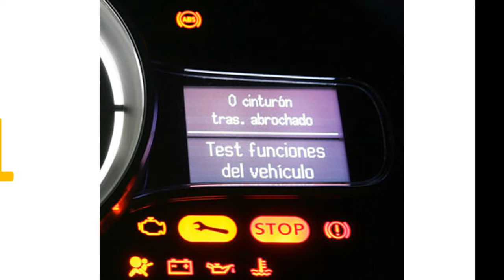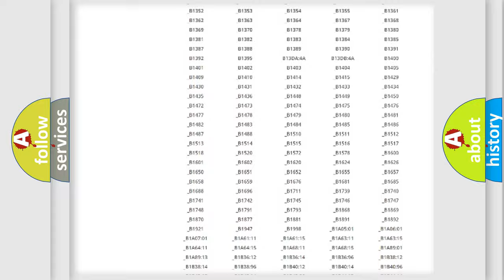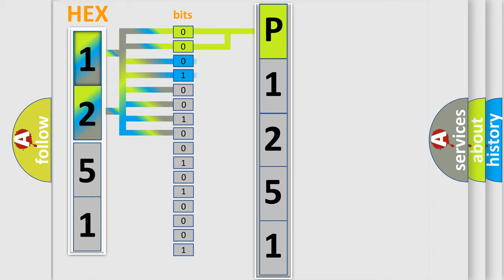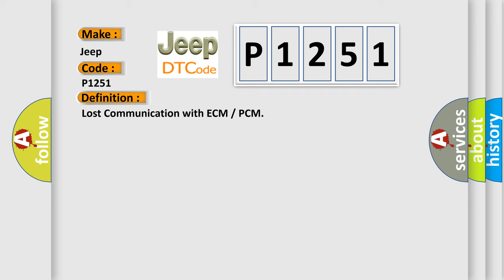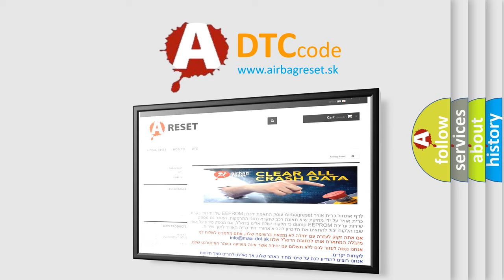DTC Jeep P1251 Short Explanation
Contents:
0:21 Basic DTC analysis according to OBD2 protocol standard.
1:48 Insight into programming
2:58 A diagnostically understandable description of the Diagnostic Trouble Code
3:05 Basic error definition

Make
Jeep
Code
P1251
Definition
Lost Communication with ECM  or  PCM
Description
With the IG1 terminal voltage is between 10 and 174 V,  and the vehicle speed 15 km or h 9 mph or more,  data cannot be sent to the ECM for 2 seconds or more  The IG1 terminal voltage is between 10 and 174 V,  and the vehicle speed 15 km or h 9 mph or more for 2 seconds or more
Cause